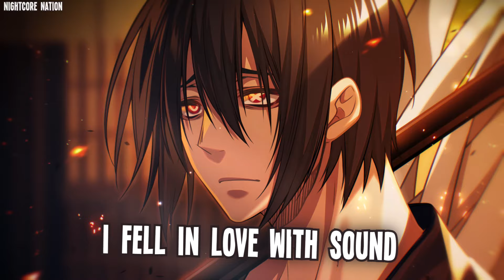Nightcore - NEFFEX - Lost Not Found (Lyrics)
✘ INFORMATION ✘
➥ Song ➼ Lost Not Found
➥ Artist ➼ NEFFEX
➥ Artwork ➼ 鈴華 ねね

✘ LYRICS ✘
[Verse 1]
And I just wanna go somewhere
Where I can just stay inside
Where I can just lose my mind
Where I can just go unwind
A scotch on the rocks slows my thoughts
And slows down time
I think I'll be just fine
It's broken by design, yeah

[Chorus]
I'm feeling lost not found
I fell in love with sound
And I don't really think that counts
I'm married to the beat right now
I'm drowning in the bass right now
I listen like a drug I found
Addicted to the pluck right now

[Verse 2]
And I hate that time just keeps on moving
I don't get why it feels like it's looping
I wish that I knew what I was doing
And I hope that I keep my mind so lucid
And now I lay awake
Sometimes I never feel like I can take a break
I don't know why this world just wants to make me wait
I don't know why this world just wants to make me hate
[Chorus]

[Outro]
And I can feel your pain now
I never got the chance to explain how
Nothing ever quite feels the same now
I wish that I could just forget your name now